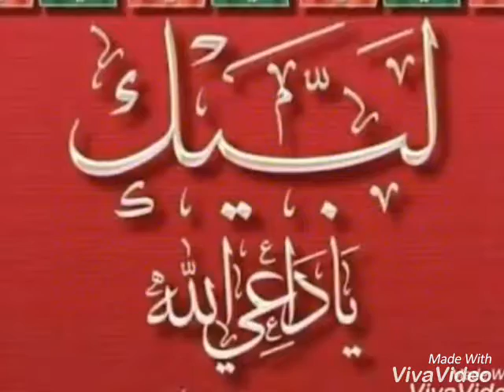Likha hai ke ansar jo sab ho chuke qurban* abdul kadir khachrodwala